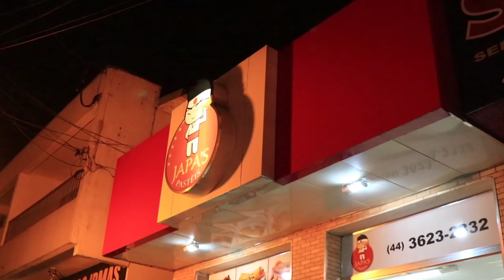ZUANDO COM A CHEFONA - HOMEM ARANHA MUITO LOUCO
Como é bom ver a cidade enfeitada, as pessoas sorrindo, a alegria contagiando, ahh te amo meu Brasil...